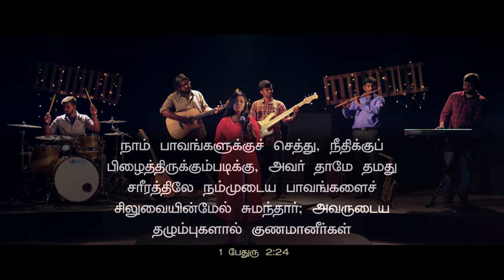Calvary Paadhai ||Lent Song|| G A Gladys || 4k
Kalvaari Paadhai by Gladys

“He himself bore our sins” in his body on the cross, so that we might die to sins and live for righteousness; “by his wounds you have been healed.” 1peter 2:24

Video by Enock Stephenson

Produced by  R  Sampath kumar
Keyboards by Joel Thomasraj, John Rohith
Bass/ Acoustic/ Electric guitars by Keba Jeremiah
Woodwinds by Jotham
Drum Programmers by Joel Thomasraj , John Rohith
Vocal processing by Dinesh
Recorded at 20db studios, Chennai by Avinash
Mixed and mastered at Sling Sound studios, Canada by Augustine Ponseelan

DOP Selvamani
Editor Enock Stephenson
Associate  Editor Navalan Steve
Assistants Praveen | Prem | Stuart Jason
Featuring  Guitar: Keba Jeremiah | Drums: Vineeth | Bass Guitar: Praveen | Flute: Jotham | Keyboard: Rohith

Tamil Lyrics

கல்வாரி பாதை இதோ
கால் நோகும் நேரம்  இதோ
காயமுரும் கன்மலையோ
கண்காண கோரம் இதோ

1.கண்ணீரும் செந்நீரும் கைகலந்தே
கன்னத்தில் ஓடிடுதே
கைகால் தளர்ச்சியால் கண்ணயர்ந்தே
தள்ளாடும் நேரம் இதோ
கற்பாறை சுடும் கால்தடமோ
எப்பக்கம் குத்திடும் முட்கிரீடமே
காயமுறுத்திடும் கோரம் இதோ
கல்வாரியே..

2. முள்ளங்கி தாங்கியே வன்குருசில்
கள்ளர் நடுவினிலே
எவ்வளவும் கள்ளம் இல்லாமலே
எந்தனுக்காய் மாண்டீரே
தந்தையை நோக்கி கூப்பிடவே
சிந்தை கலங்கிடும் ரட்சகரே
பாவியாம் என்னையும் மீட்டிடவே
கல்வாரியே..